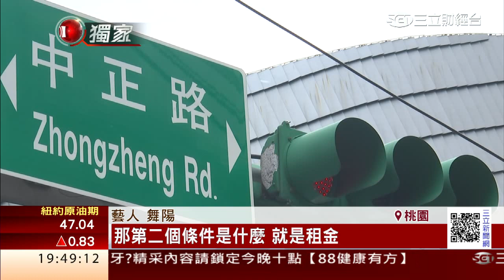【獨家】巴西混血男模舞陽 開餐廳「選地段」省租金｜三立財經台CH88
巴西混血男模「舞陽」因為帥氣外表，常常上綜藝節目當來賓，不過原本是物理治療師的他，相當有理財頭腦，兩年前在桃園開了咖啡店，舞陽透露因為地點選得好，60坪大店面月租不到7萬元，省下至少3分1的租金成本。